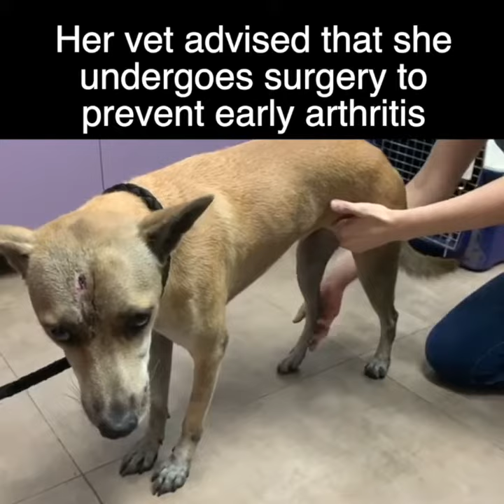Sweet Gin Gin Needs Your Help!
Gin Gin is a stray we sterilized last year. She was a sweet girl, and we prayed hard that she would stay safe and healthy under the care of her feeders, back at the area she was from.

Last week, we've got news that she's been involved in an accident, and x-rays had showed that her hip was broken. Her caregivers could not afford to put her through surgery, which meant that she may suffer from severe arthritis prematurely, given that she is still only about 2 years old now.

To ensure Gin Gin has a better quality of life, as she still had a long way ahead of her, we brought her in for a consult with a orthopedic specialist. He had recommended a surgery soonest, so that Gin Gin has the best chance at recovery.

The costs for surgery, along with follow up reviews and x-rays, is estimated to be around $4200. If you'd like to help Gin Gin, please visit this link to donate

Thank you! Do share Gin Gin's story with your friends and family.

Note: Donations received from this campaign will be pooled with other donations and be used for the purpose set out in the campaign, as well as for the purpose of providing food, medicine, veterinary care for all other dogs under our care. Donations may also be use for SOSD's other recurring operational costs for running its shelters and its trap-neuter-release-and management programmes.